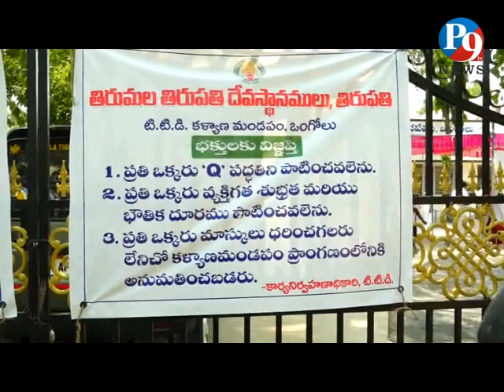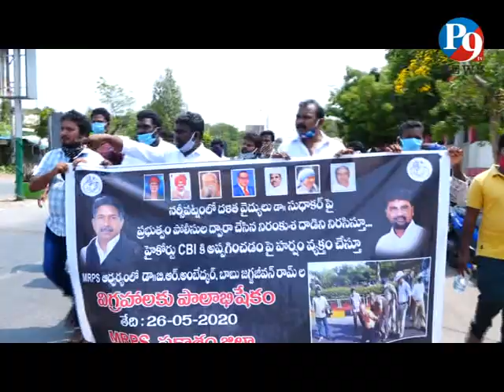25.5.2020 P9 TV NEWS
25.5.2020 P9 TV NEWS